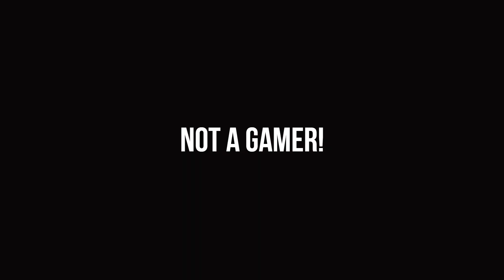Fortnite || Highlights (Compilations) - New season || Bots - Fun plays.